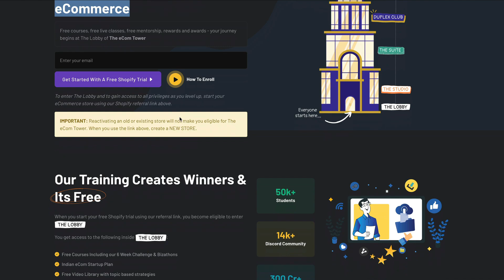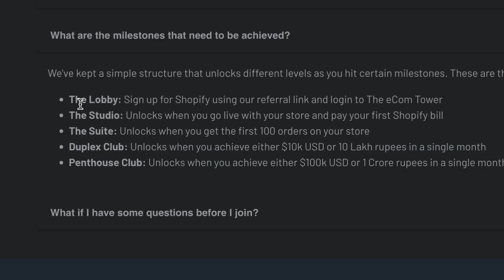Bizathon 9 Is Coming